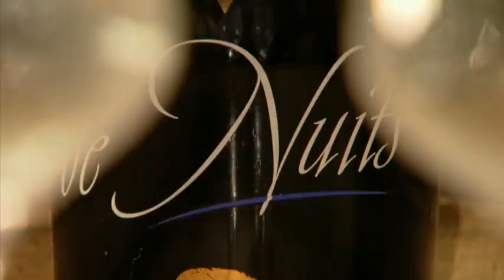Bush Pairing - Bush de Nuits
La Bush de Nuits c'est de la Bush de Noël qui a mûri pendant 6 à 8 mois en tonneaux de bois ayant très récemment contenu du Bourgogne de Nuits St. Georges 1er cru. Cette maturation libère les tannins du bois mais surtout les arômes et les saveurs de ce grand vin dans la bière. Le résultat de ce mûrissement donne une bière aux goûts et aux arômes complexes issus du mariage d'une bière forte et puissante (la Bush de Noël) et des résidus du vin. La bouche révèle une belle acidité et le nez présente un florilège d'arômes de bière (noix, caramel...) et aussi de vins (fruits rouges...).